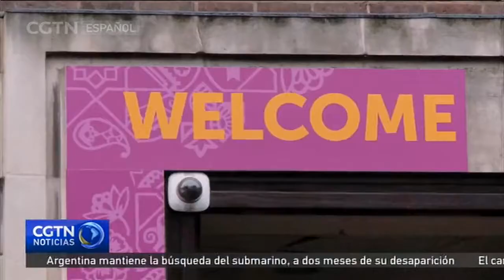Estudiantes extranjeros tendrán más dificultad para acceder a universidades británicas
Un informe presentado recientemente en Reino Unido indica que los estudiantes extranjeros aportan miles de millones de dólares de beneficio económico al país. Dentro del colectivo de estudiantes extranjeros en Reino Unido, los chinos son los más numerosos. Las voces críticas advierten, sin embargo, que la política de inmigración del Gobierno británico podría dejar fuera de las principales universidades del país a muchos estudiantes extranjeros, perjudicando a la economía nacional en un momento tal delicado como el "brexit".